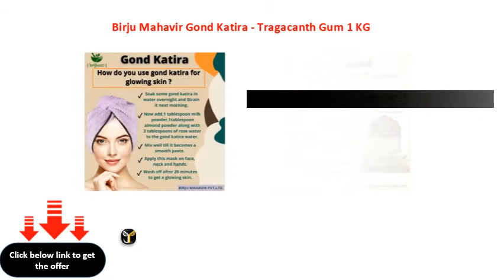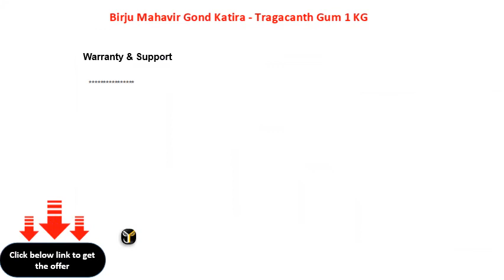Birju Mahavir Gond Katira Tragacanth Gum 1 KG